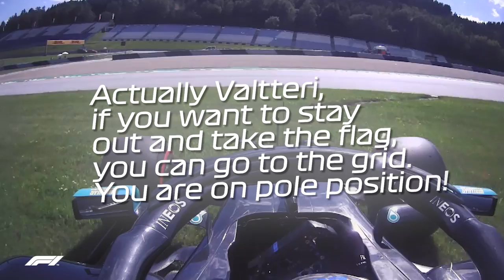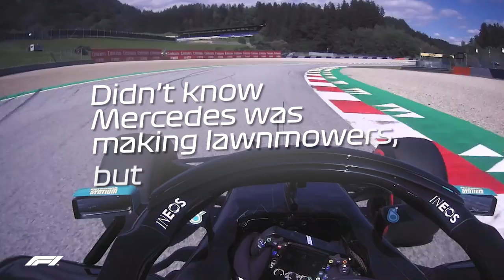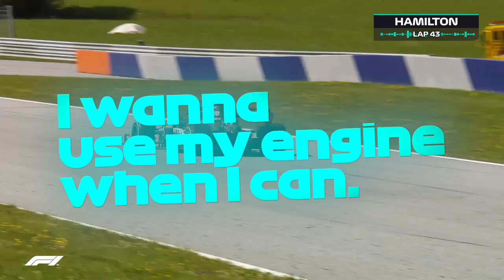Norris' First Podium, Leclerc's Celebrations And The Best Team Radio | 2020 Austrian Grand Prix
The emotions pour out after months without racing as we re-live the 2020 season opener in the mountains of Spielberg with the best team radio.